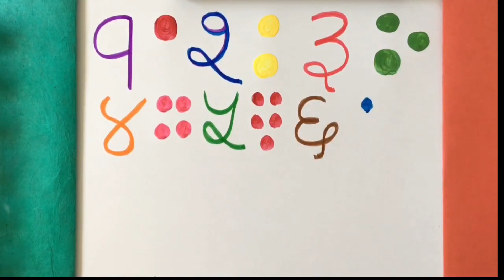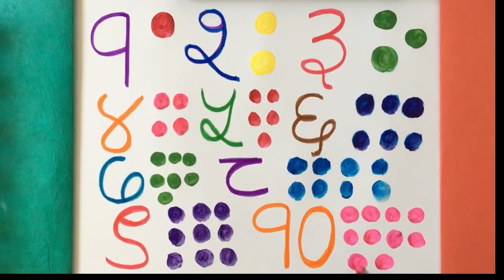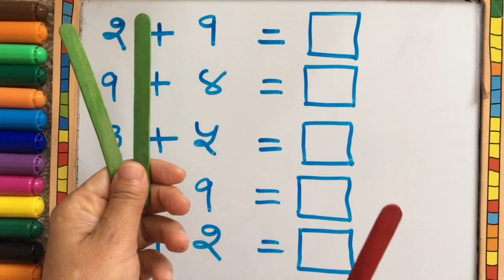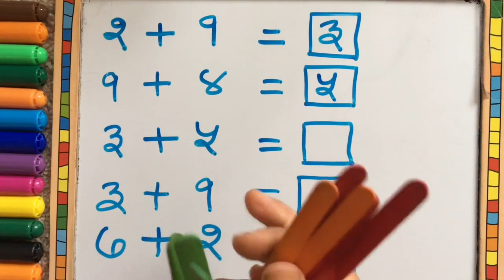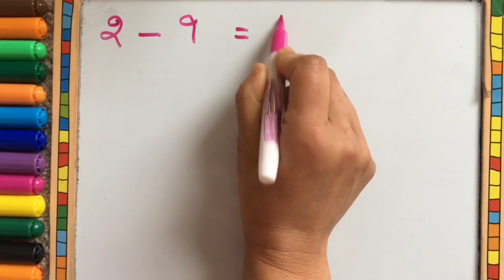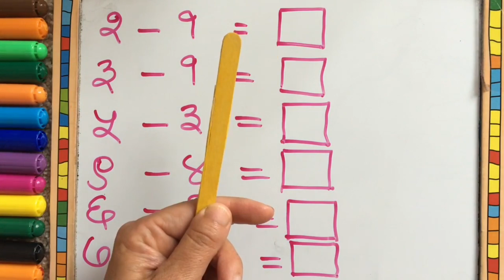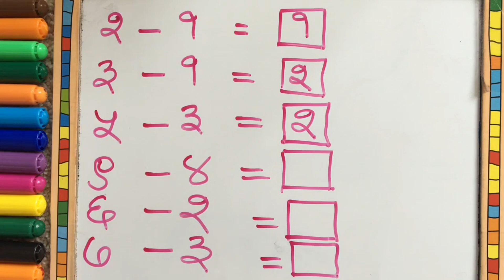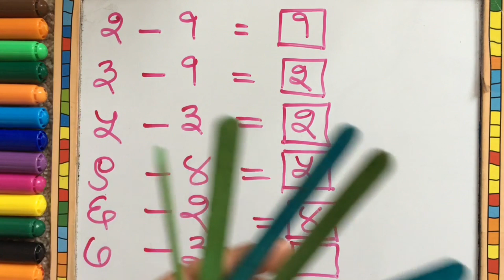Nepali Numbers Addition and Subtraction in Nepali